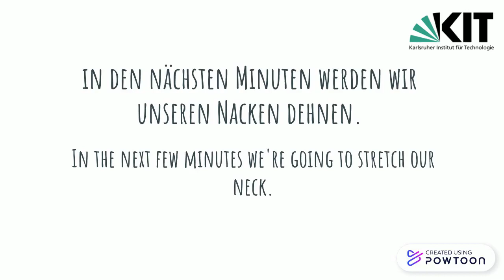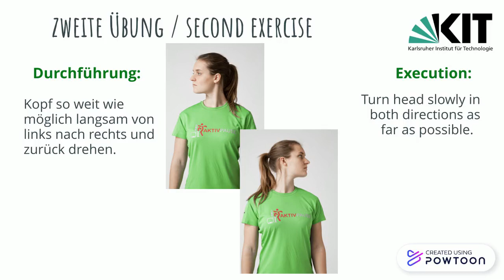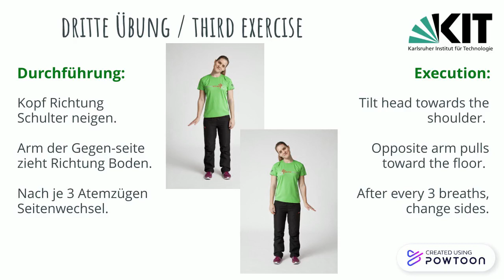Aktivpause: "Dehnung des Nackens (Comic)"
Hallo und Willkommen zur Aktivpause! In diesem Video zeigen wir dir in eine kurzen Übungssequenz zum Thema „Dehnung des Nackens“, die du ganz einfach im Home Office durchführen kannst. Viel Spaß dabei!

Dieses Video wurde in Kooperation mit dem Allgemeinen Deutschen Hochschulsportverband (adh) und der Techniker Krankenkasse (TK) produziert.

Hello and welcome to the ”Aktivpause”! In this video we will show you a short exercise sequence on the topic of "stretching the neck", which you can easily perform at home. Enjoy!

This video was produced in cooperation with the Allgemeiner Deutscher Hochschulsportverband (adh) and the Techniker Krankenkasse (TK).